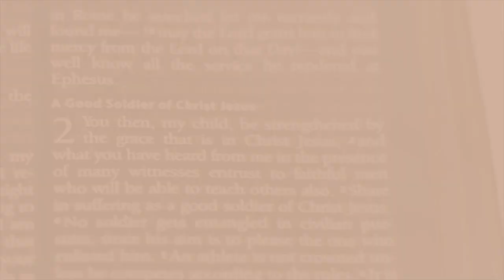Trip2 Discipleship Promo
Grace Evangelical Church's Sr. Pastor, Dr. Jimmy Young, uses social media to host a 25-part series on biblical discipleship...